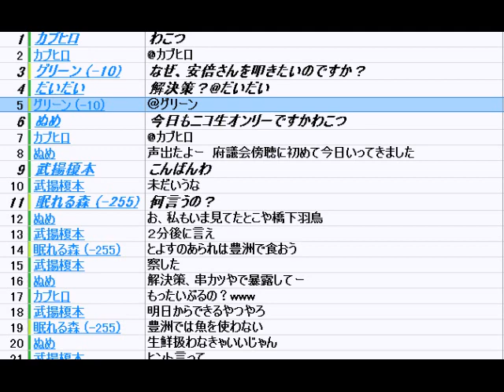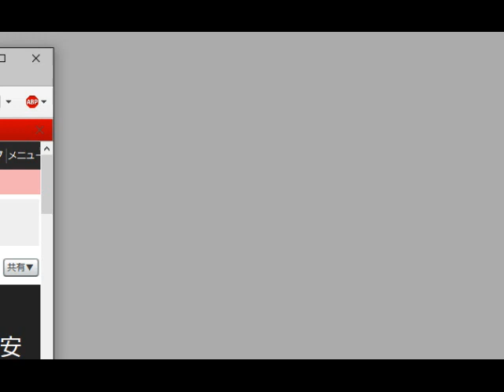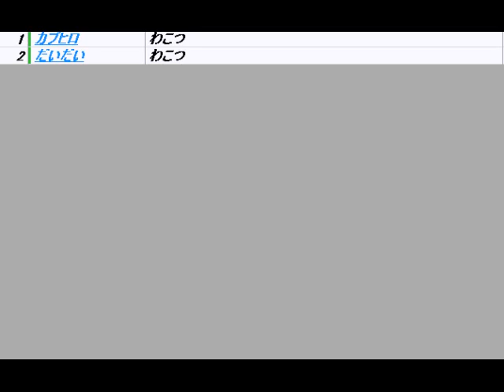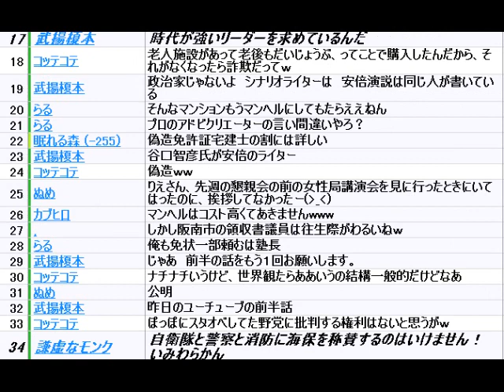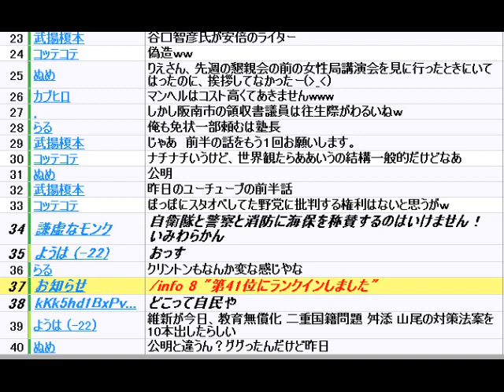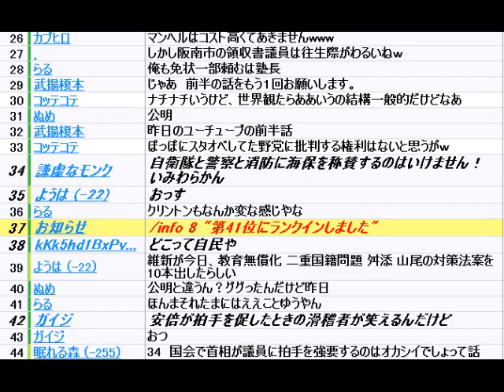豊洲市場の解決策がひらめいた・ナチスや大政翼賛会の安倍政権の回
・南港コスモタワー展望台からの大阪夜景 Osaka Bay Night from Cosmo Tower Japan